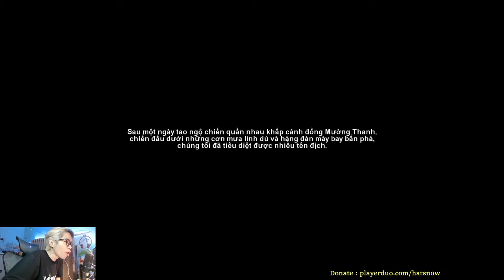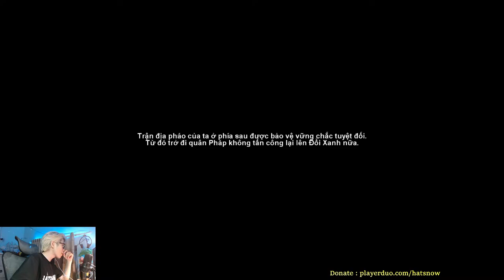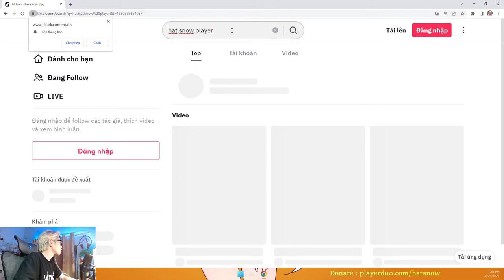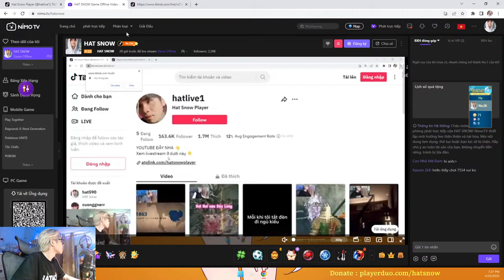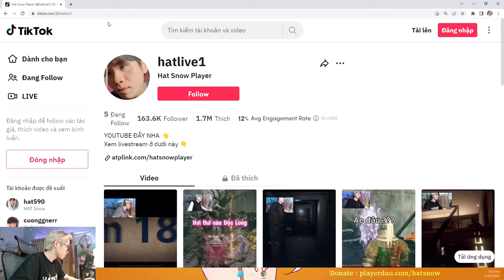7554 | ĐỒNG CHÍ BÌNH BỊ THƯƠNG NẶNG , VÀ TRẬN CHIẾN Ở ĐIỆN BIÊN PHỦ #2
MÀN ĐU XE TĂNG CỦA ĐỒNG CHÍ VINH